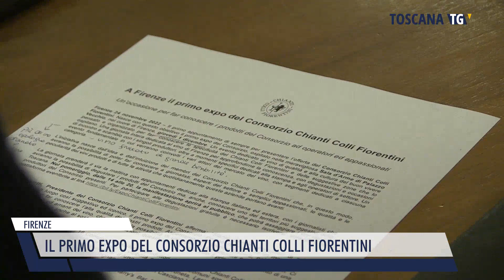2022-11-26 FIRENZE - IL PRIMO EXPO DEL CONSORZIO CHIANTI COLLI FIORENTINI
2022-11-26 FIRENZE - IL PRIMO EXPO DEL CONSORZIO CHIANTI COLLI FIORENTINI